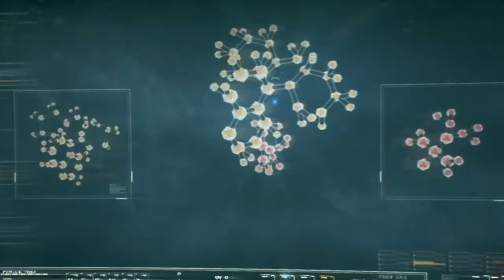Arkham Knight Edit 4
Edit by Solid Spirit